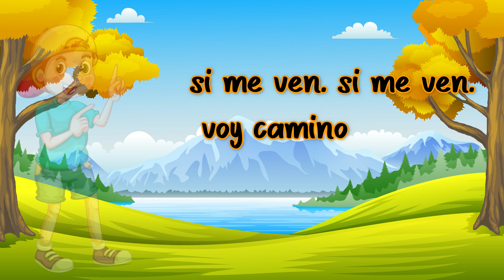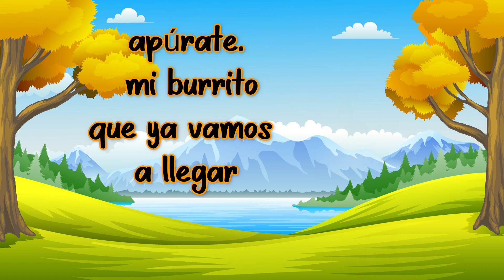Burrito Sabanero - Alaba Kids (Música Cristiana Para Niños)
LETRA:
BURRITO SABANERO

Con mi burrito sabanero, voy camino de Belén

si me ven, si me ven
voy camino de Belén

el cielito mañanero ilumina mi sendero

con mi potrico voy cantando, mi burrito va saltando

tuki tuki tuki tuki
tuki tuki tuki ta
apúrate, mi burrito
que ya vamos a llegar
tuki tuki tuki tu
apúrate mi burrito
vamos a ver a Jesús